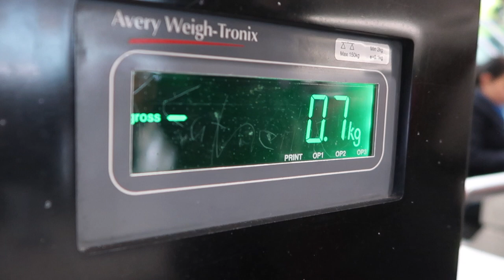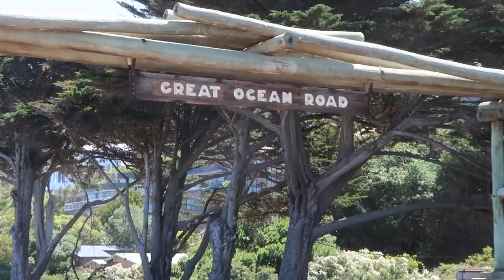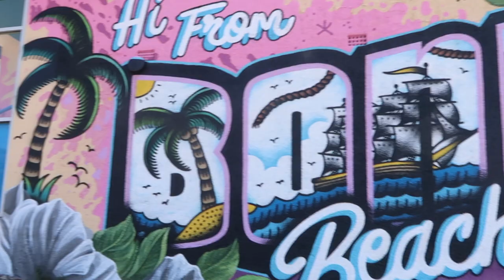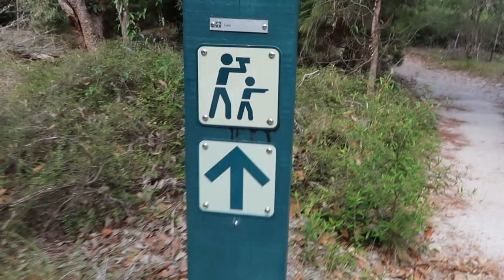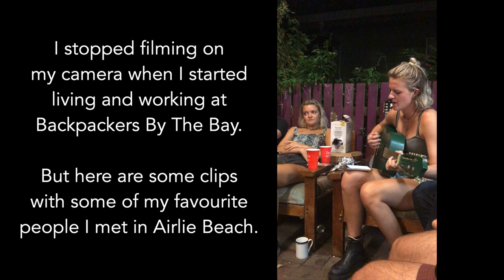"G'day g'day, how ya goin'?" | Australia Vlog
Finally it is here… it has only taken me 6 months since I got back from Australia to edit and upload it. There were just so many great memories to try and fit into one video, it was almost impossible.

I hope you enjoy this small insight into the best experience of my life. It mainly consists of my travels up the East Coast of Australia. Despite life at Backpackers by the Bay being a massive part of the experience too, I just started living, working and filming less.

Not everyone I met along the way feature in this video, but I am so grateful to have met each and every one of you, you made the experience unforgettable!

Until next time, Australia...